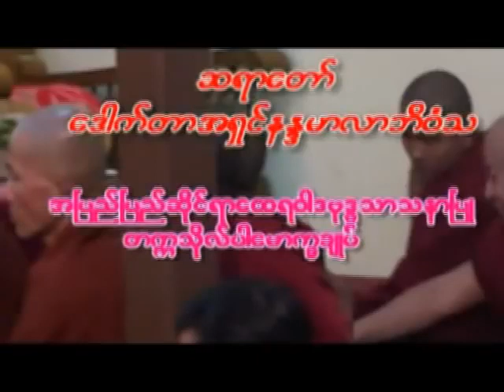ဤဘဝ၏ အခြားမဲ့၌ (ပါမောက္ခချုပ် ဆရာတော် ဘဒ္ဒန္တ ဒေါက်တာ နန္ဒမာလာဘိဝံသ)